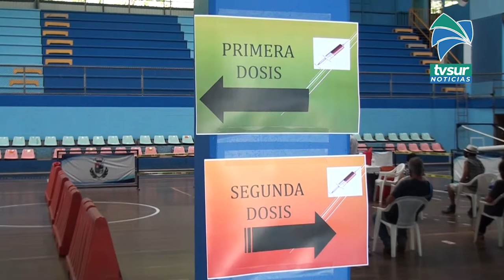A partir de hoy inicia la vacunación del grupo de 20 años y más